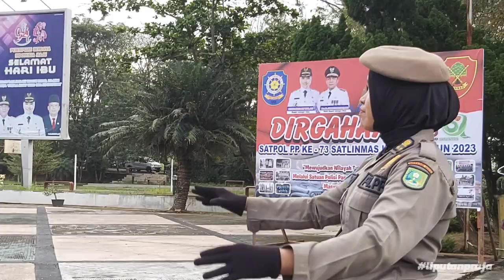HUT Satpol PP ke 73 dan Satlinmas ke 61 Tahun 2023, Bupati Inhu Apresiasi Dedikasi Satpol PP Inhu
Bupati Inhu Rezita Meylani Yopi SE memimpin langsung upacara  peringatan Hut Satuan Polisi Pamong Praja  yang ke 73 dan Hut Satlinmas yang ke 61 tahun 2023 tepatnya di halaman kantor bupati Inhu Kamis (9/03/2023). Pelaksanaan upacara peringatan Hut Satpol PP yang ke 73 dan Hut Satlinmas ke 61 tahun 2023 tersebut di hadiri Forkopimda Inhu, Sekda Inhu, H. Hendrizal,para Asisten Pemerintah Inhu, Staf ahli bupati, seluruh Kepala OPD dan seluruh personil Satpol PP Inhu. Bupati Inhu, Rezita Meylani Yopi SE ketika dikonfermasi mengatakan  atas nama masyarakat dan Pemerintah Inhu mengucapkan selamat Hut Satpol PP ke 73 dan Hut Satlinmas yang ke 61 tahun 2023, dan  apresiasi terhadap dedikasi Satpol PP Inhu selama ini.

“Saya sangat bangga  kepada seluruh personil Satpol PP di Kabupaten Inhu atas kinerja keras dan karyanya serta  pengabdian kepada masyarakat bangsa dan negara khususnya di kabupaten Indragiri Hulu seperti kita ketahui  pada saat ini peran satuan polisi pamong praja semakin strategis dengan dimasukkannya urusan ketentraman ketertiban umum dan perlindungan masyarakat dalam urusan pemerintahan wajib yang berkaitan dengan pelayanan dasar,”sebutnya.

Sebagaimana tertuang di dalam undang-undang nomor 23 tahun 2014 tentang pemerintah daerah, hal tersebut membawa konsekuensi tersendiri bagi organisasi satuan polisi pamong praja, pola sikap dan perilaku serta kualitas sumber daya manusia harus benar-benar diperhatikan sehingga mampu menjalankan tugas kewajiban serta kewenangannya. Selain itu sarana dan prasarana yang memadai juga harus disediakan dengan demikian kehadiran Satuan Polisi Pamong Praja  memberikan pelayanan kepada masyarakat benar-benar dapat dirasakan di seluruh lapisan di era keterbukaan informasi saat ini satuan polisi pamong praja dan satuan perlindungan masyarakat harus mampu mengakses berbagai informasi secara real.

Apalagi Satpol PP Inhu yang  selalu di-update di media sosial tentunya ini memberikan  gambaran kepada masyarakat kinerja  yang telah dilakukan oleh satuan polisi pamong praja Kabupaten Indragiri Hulu, hal ini Pemerintah Kabupaten Indragiri Hulu mendukung secara penuh kebutuhan Satpol PP dan juga satuan perlindungan masyarakat dalam pelaksanaan tugas pokok dan fungsinya dalam mewujudkan wilayah tertib dan ramah investasi di Kabupaten Indragiri Hulu. “Untuk itu, momentum peringatan Satpol PP ke-73 dan peringatan Satlinmas  ke-61 2023 ini, bupati Inhu  mengajak, mari kita jadikan momentum ini untuk lebih meningkatkan profesionalitas dalam menjalankan tugas pokok dan fungsi sehingga penyelenggaraan ketentraman ketertiban serta perlindungan masyarakat khususnya di Kabupaten Indragiri Hulu dapat terwujud,” ucapnya.

Bupati Inhu juga berpesan  kepada seluruh personil satuan polisi pamong praja dan satuan perlindungan masyarakat untuk memperkuat profesionalitas, perkuat integritas pertahankan sikap humanis dan laksanakan tugas dengan ikhlas. Sekali lagi saya mengapresiasi desikasi satpol PP Inhu, apalagi  dibentuknya Satpol PP Parawisata yang baru saja di launcing, karena menurutnya  dengan adanya Satpol PP Parawisata ini  untuk dapat perperan aktif dalam  menunjang kemajuan sektor pariwisata di Inhu.

Dan juga  bidang Ketentraman dan Ketertiban Umum ( Tratibun ) yang ditugaskan  satu orang perdesa tersebut dapat membantu pemerintahan Desa  dalam menyelenggarakan ketentraman dan ketertiban umum dan perlindungan masyarakat di wilayah Desa masing-masing. Disamping itu, dalam peringatan HUT Satpol PP ke 73 dan Hut Satlinmas ke 61 tahun 2023 melakukan pemusnahan miras dari hasil kerja keras  Satpol PP Inhu dalam penindakan yang menimbulkan penyakit di masyarakat  sebagaimana Satpol PP memiliki peran menyelenggarakan ketentraman dan letertiban umum serta perlindungan masyarakat.

Kepala Satuan Polisi Pamong Praja Pemerintah Kabupaten Inhu, Tukiyat, S.Sos mengatakan,dibentuknya Satpol PP  Parawisata  untuk bertugas  kenyamanan setiap pengunjung distinasi wisata yang ada di Inhu guna  mendukung dan mensukseskan  program visi dan misi bupati Inhu dalam memajukan wisata.

Kemudian, Pol PP Tratibum Inhu  ini di tugaskan satu orang di setiap Desa untuk membantu ketertiban umum  karena  menjadi urusan wajib pemerintah daerah mempercepat pelayanan bagi masyarakat dan mendeteksi secara dini kalau ada gangguan ketentraman serta pencegahan terjadinya kebakaran dan bencana banjir. Peringatan HUT Sapol PP 73 dan Hut Satlinmas yang ke 61 tahun 2023 mengadakan pemusnahan barang bukti berupa miras sebanyak 1034 botol minuman keras dengan berbagai merek, 20 spanduk baliho dan 4 buah iklan minuman keras  dari hasil penegakan perda dan perkada secara non yustisial tahun 2019 hingga 2022,” tegasnya.